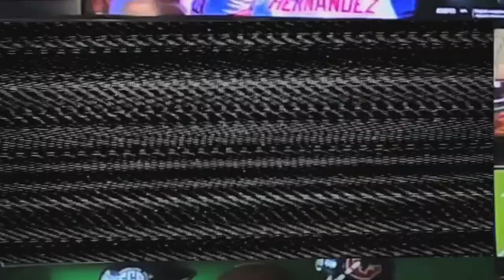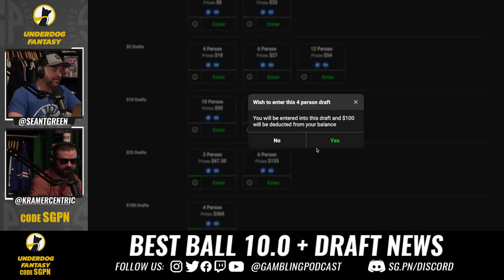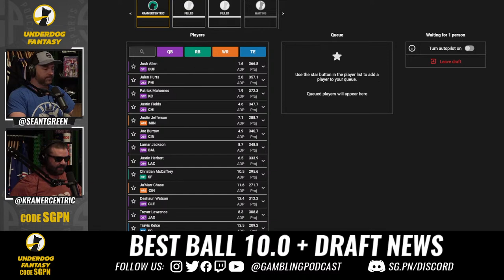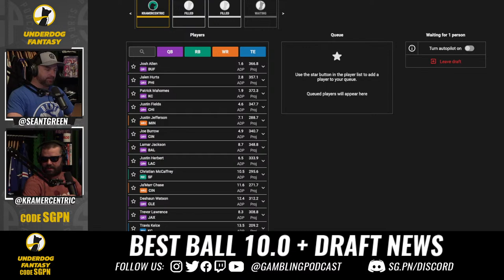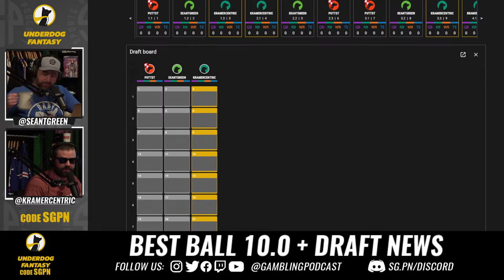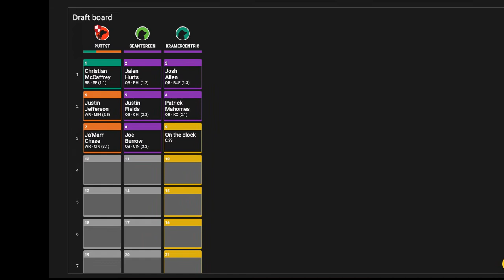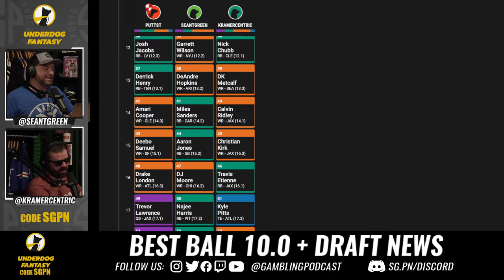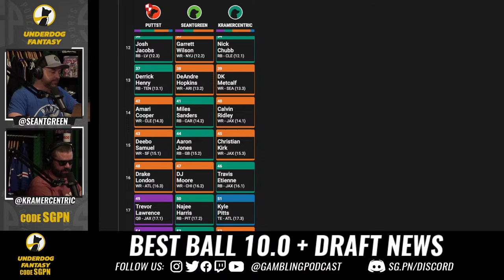NFL Best Ball Draft 10.0 + NFL Draft News (Ep.1612) | Underdog Fantasy Superflex Best Ball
The guys (@GamblingPodcast) continue their NFL best ball draft series with a NFL best ball superflex draft. Plus Sean & Ryan get ready for NFL Draft week, discussing the latest draft buzz.

Best Ball 10.0 has come quick and comes with some NFL Draft news. Things to watch out for are some trades which seemed lackluster last year.

(3:45) Texans Decision

There is a decent chance that the Texans will allow someone to move up into their two slot as they have some sort of freedom with two different first-round picks this year.

(5:11) Derrick Henry and the Eagles

Henry’s name has floated around recently and it is likely he gets traded on draft night from the Titans. The Eagles are somehow a considerable landing spot for him but they also have a solid chance of drafting Bijan Robinson. However, the Eagles could be looking to sure-up an already solid defensive line by taking Nolan Smith or they could trade back and take one of the top receivers.

(18:26) NFC Super Bowl Predictions

Somehow, the 49ers are the most likely NFC team to win the Super Bowl. With Sam Darnold looking like the starter, you should find any way you can to fade this team. With the odds looking like this, the Eagles are most likely undervalued and could be a good time to take a swing on them early.

(23:27) Player’s Gambling Suspension

A number of Lions players including young star Jameson Williams were pinched for gambling on football. Of those who got 6 games, they were suspended for betting in the team’s facilities. NFL players are allowed to bet on college football, but not on team premises. For those suspended indefinitely, it is likely they were betting on NFL games.

(27:45) 49ers QB situation

The 49ers are in trouble with Sam Darnold starting. Brock Purdy has already claimed that he doesn’t expect to play this season. Trey Lance is up in the air and has a such a small sample size that the 49ers should not give up on him just yet.

(32:19) Draft Starts

The only other competitor of the draft took an interesting approach as he realized that Sean and Kramer could only take so many quarterbacks while he stacked up on guys like Christian McCaffrey and Justin Jefferson. Amon Ra’s value has a slight up tick as he won’t have Jameson Williams stealing targets in the first 6 weeks.

(41:40) Lineups:

Kramer:
QBs: Josh Allen, Patrick Mahomes, Lamar Jackson, Daniel Jones,
RBs: Saquon Barkley, Bijan Robinson, Nick Chubb, Travis Etienne
WRs: Tyreek Hill, Stefon Diggs, Jaylen Waddle, Chris Olave, DK Metcalf, Calvin Ridley, Christian Kirk, Terry Mclaurin, Michael Pittman, Tyler Lockett
TEs: Travis Kelce, Kyle Pitts

Sean:
QBs: Jalen Hurts, Justin Fields, Joe Burrow, Justin Herbet
RBs: Miles Sanders, Aaron Jones, Najee Harris, Rhamondre Stevenson, Dalvin Cook
WRs: AJ Brown, Davante Adams, Devanta Smith, Tee Higgins, Amon Ra St Brown, Mike Williams, Keenan Allen, Garret Wilson, DeAndre Hopkins, DJ Moore
TEs: Dallas Goedert